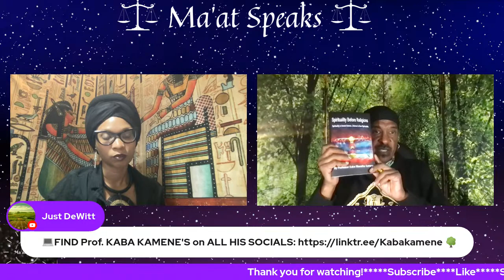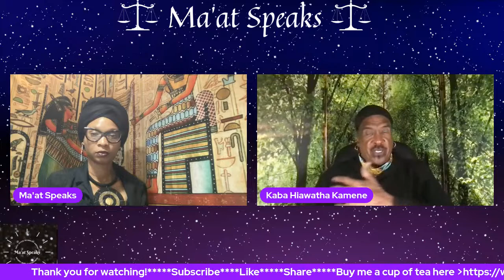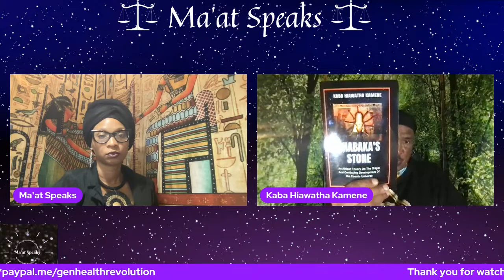Professor Kaba Hiawatha Kamene Speaks On Spirituality Before Religions | Elder Talk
Ma'at Speaks Presents a Powerful Discussion with Elder and Master Teacher Kaba Hiawatha Kamene. We will be discussing Spirituality Before Religions and how to apply this to our community. You DO NOT Want to miss this special Elder Talk discussion!

How I lost 13 Pounds in 10 Days
Start the Transformational Detox Today! You will learn why you need to detox and how to eat after detoxing to continue reaching your goals.

*PLEASE CONTINUE TO LET ME KNOW WHAT YOU WANT TO SEE FROM MY CHANNEL. I LOVE AND APPRECIATE ALL OF YOUR SUPPORT.*